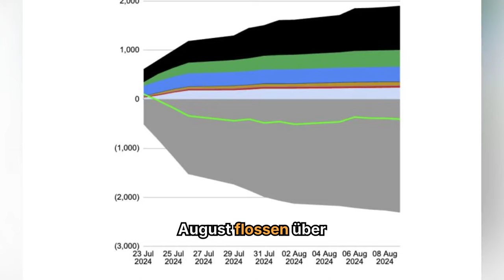Ethereum-ETF: 100 Millionen USD in einer Woche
➡️ Obwohl Ethereum zuletzt wieder schwächelte, konnten die ETH-ETFs stabile Zuflüsse generieren. Ein Lichtblick am Ende des Tunnels?